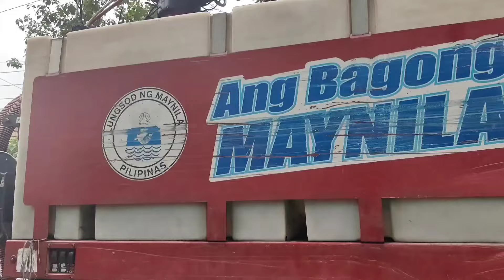MK🤪/SANA ARAW ARAW GANITO SANA ALL/DELPAN ST. TONDO MANILA/utolrichard